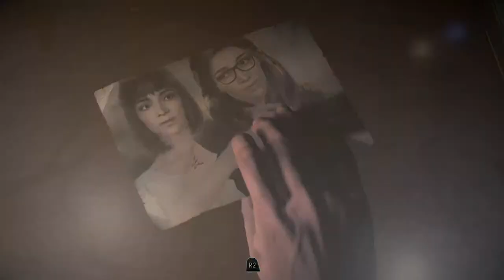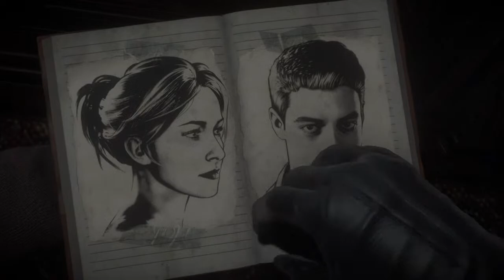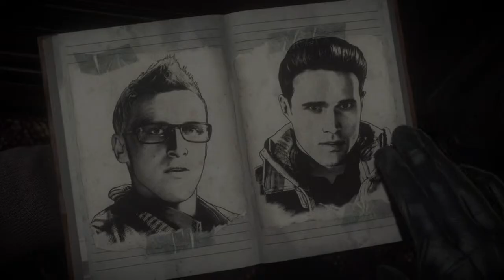UNTIL DAWN LIVE | INTERACTIVE WALKTHROUGH | #2